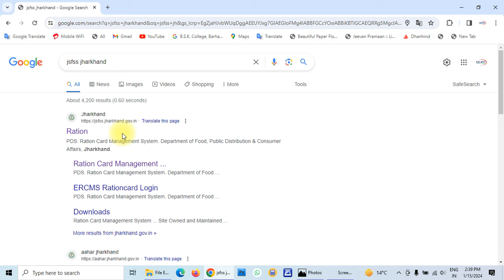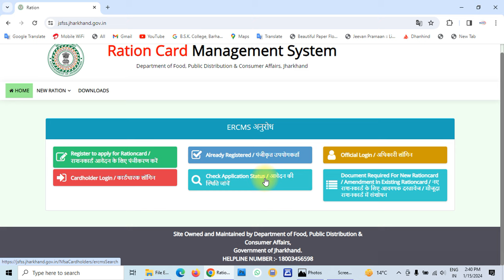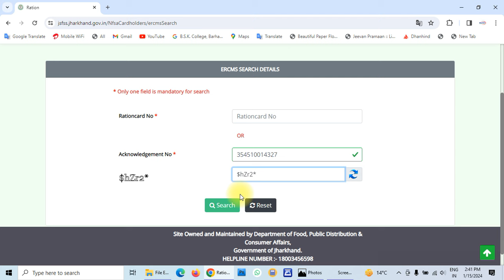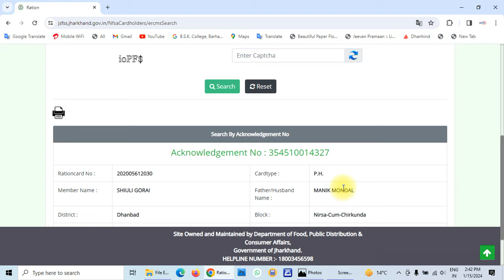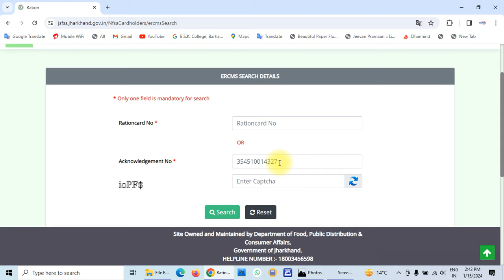Jharkhand Ration Card Status Check Online || राशन कार्ड स्टेटस कैसे चेक करें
हैलो दोस्तों
               मैं विश्वजीत आज के इस वीडियो में मैंने आपको बताया है की आप राशन कार्ड का स्टेटस कैसे चेक कर सकते है, नया राशन कार्ड के लिए आवेदन, राशन कार्ड में नाम चढ़ाना, राशन कार्ड में नाम काटना, राशन कार्ड में कोई भी सांसोधन करने के बाद आपको एक  रसीद मिल जाता है, उस रसीद से आप अपने से कैसे चेक कर सकते है इस वीडियो में आपको कंप्लीट प्रोसेस बताया हूं।